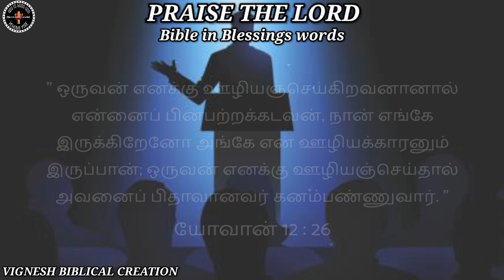Blessings words in Bible Verse